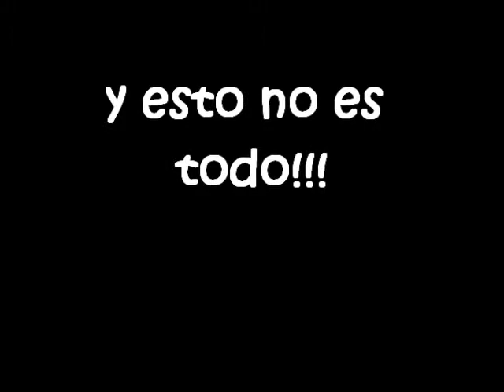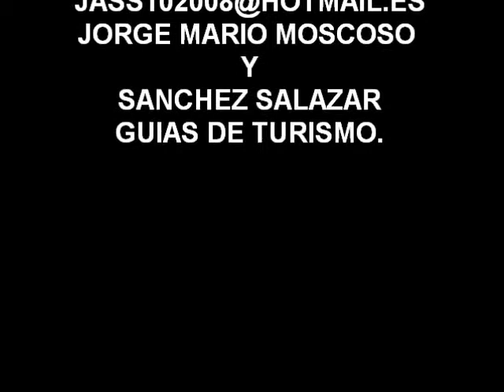Mistrato turistico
sitios lindos de mistrato risaralda, Colombia